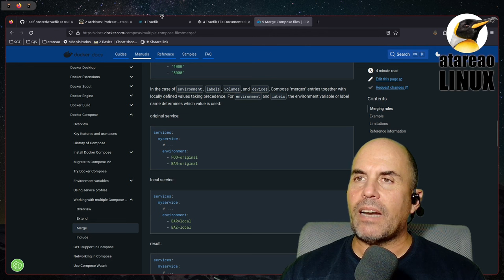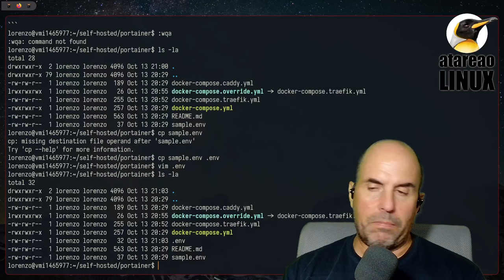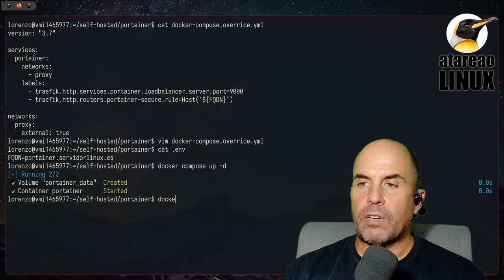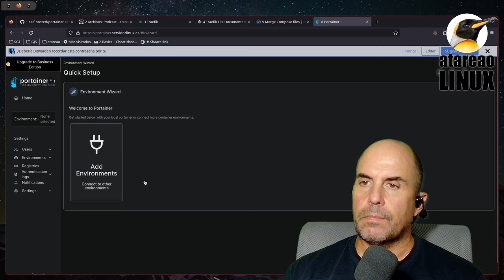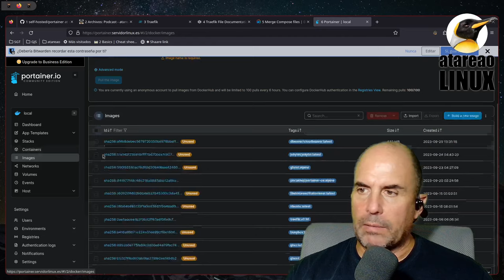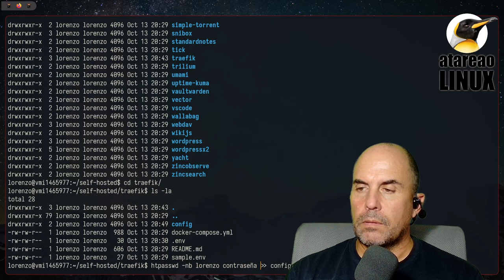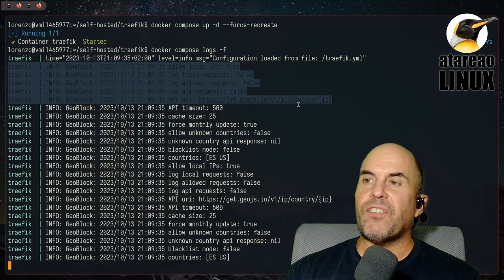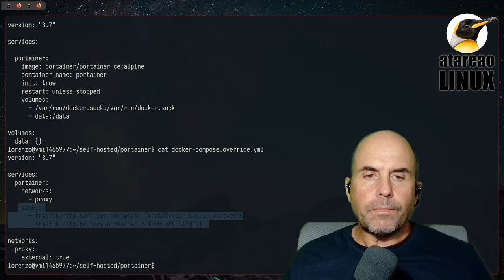Portainer. Docker sin tocar la terminal (o casi)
Portainer es una excelente herramienta que te va a permitir levantar distinto servicios con docker tocar la terminal. Si, como lo estás leyendo. Si, es cierto, que para instalar portainer, sin que necesitarás tocar la terminal, pero justo a partir de ese momento te puedes olvidar de la terminal e incluso te puedes olvidar de linux.
Se trata de un servicio con el que gestionar el resto de servicios que quieres instalar en un servidor de forma realmente sencilla. Si yo no lo he utilizado hasta el momento, es porque me gusta complicarme la vida en exceso.